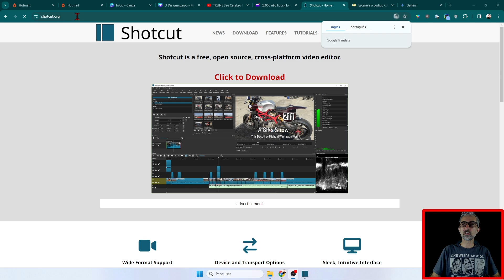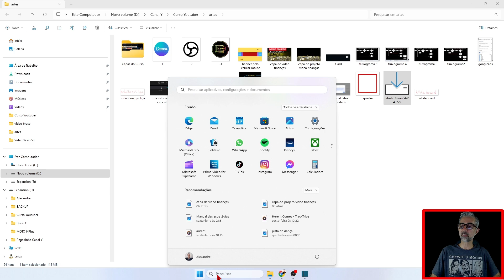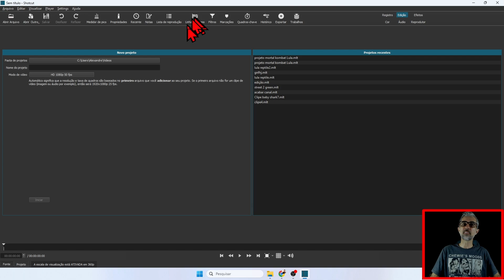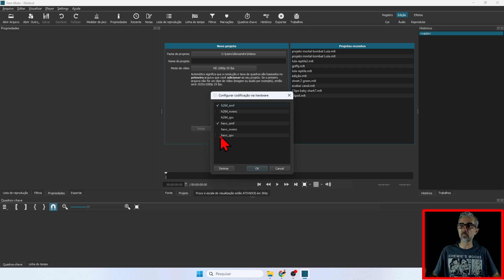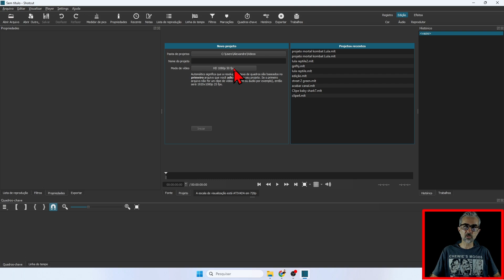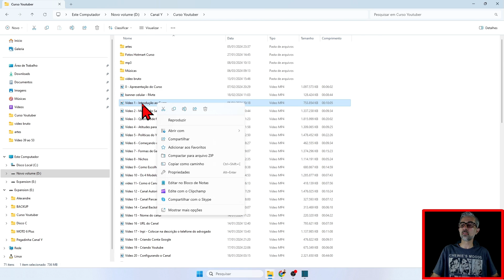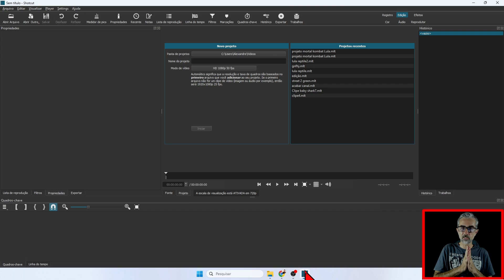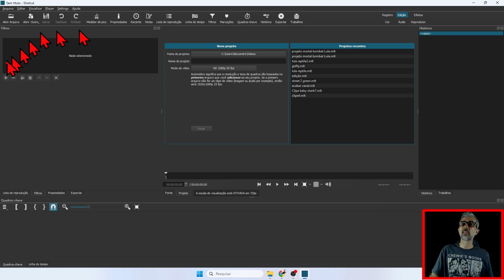EDIÇÃO DE VÍDEO COM SHOTCUT PARA INICIANTES | Aula 53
O Início das Aulas de Shotcut, para você conseguir editar os seus vídeos utilizando este editor gratuito de vídeos. O Shotcut é Leve e fácil de utilizar Venha para a continuação deste Curso. Edição de Vídeo pelo computador.